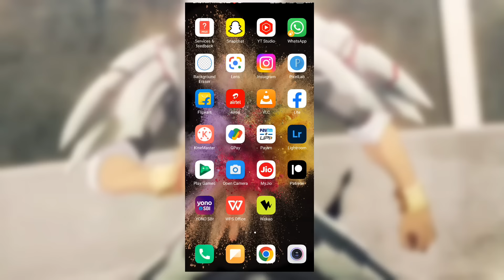God Fusion Goku VS Omni-King Vegeta/who will win/goku vs Vegeta/In Hindi/Next Jen Comics